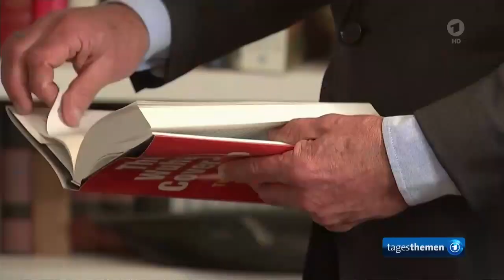Trump nominiert weitere Minister für sein Kabinett.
Trump Always in America First